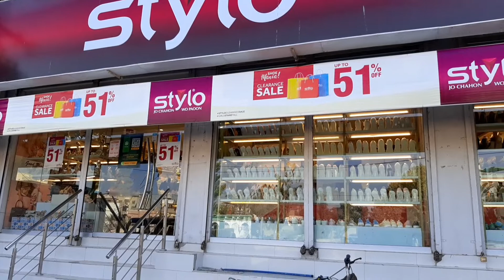Stylo Winter Clearance Sale 51% Off